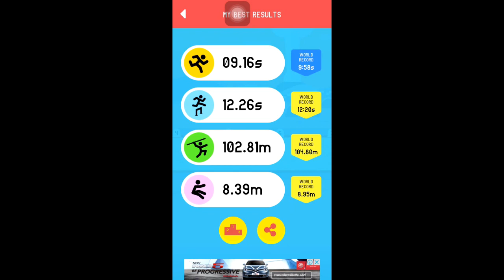Ketchapp Summer Sports Gameplay iOS/Android Video HD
Dreaming of becoming a star of the Summer Sports? Well, now you can!

Ketchapp Summer Sports is a fun arcade game to compete with your friends and worldwide.

Collect coins to unlock new items. Improve your timing and reaction skills to perfect your results.

Are you up for the ultimate challenge? Beat the world records!